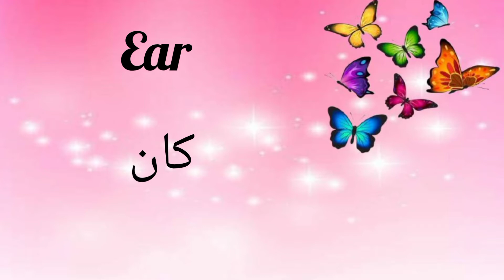9th Week of Pregnancy Development Complete Information|| حمل کے نویں ہفتے سے متعلق مکمل معلومات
This video is made for patient education purpose only. This  information should not be used for diagnosis or treatment of any medical problem or disease. The intension of making these videos is just to increase awareness and knowledge of general public regarding health issue. For any medical problem it is advised to consult a doctor physically and take treatment as advised by your doctor.

I am sharing my knowledge on the 9th week of pregnancy. This is the 8th episode of my new pregnancy week by week series on my you tube channel.

Watch this video to know what to expect when you are nine week pregnant.

At 9 week, how your baby looks like at this time, what is the size of your baby? how your baby is growing ? What goin on with your baby? what about your baby's facial features? what can be seen in an ultrasound scan? To know the answer of all these exciting questions,  watch the video till end . It is most important that you take care of your self and your baby.
During this periods you must know what to do and don't in pregnancy. There is no need to worry . You and your body will gradually get accustomed to all the changes.
This video will help you to know every thing that is essential when you are nine week pregnant.